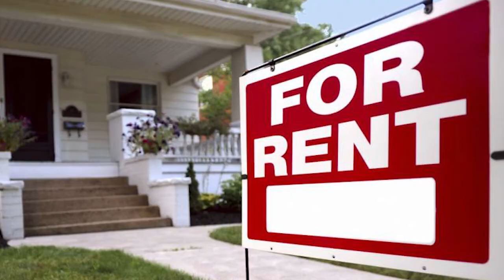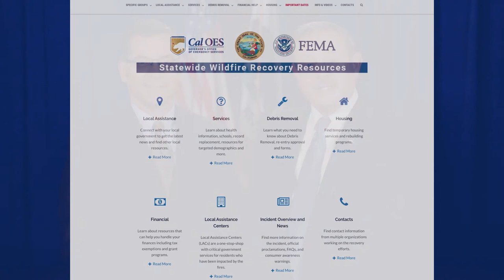PSA: Price Gouging Is Not Only Wrong, It's Illegal